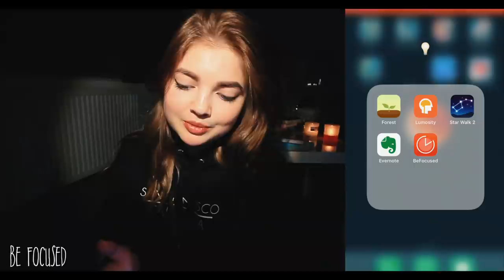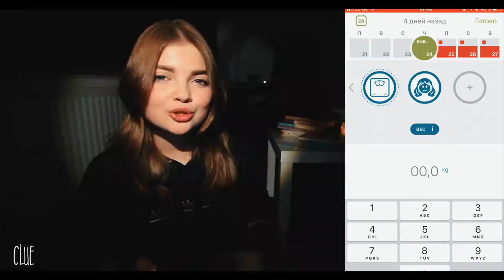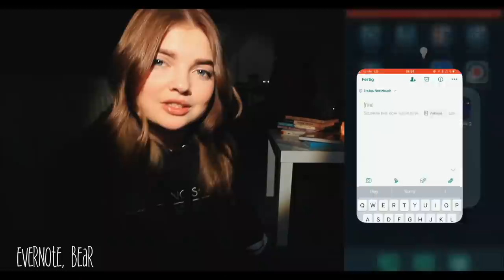Приложения, Которые ПРОКАЧАЮТ Тебя!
Привет! Я Алина, мне 20 и я учусь в Германии :)

Список приложений, которые я назвала в видео:
1. Сфокусироваться на задачах
◆ Forest
◆ Be focused/Stay focused

2. Медитация и здоровье
◆ Headspace
◆ Daylio
◆ Moodpath

3. Пополнение словарного запаса
◆ Слово дня
◆ Wort des Tages

4. Знания и мозг
◆ Lumosity
◆ Стаканчик
◆ Medium

5. Для заметок и идей
Evernote
Bear
Надеюсь, тебе понравилось видео и оно было для тебя полезным :)